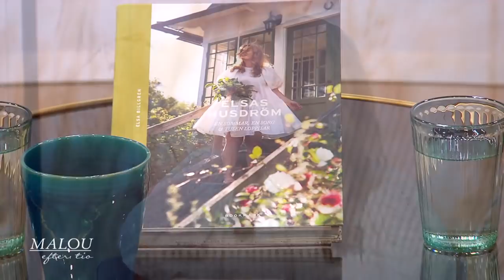Nybliven mamma – då fick Elsa Billgren tuffa cancerbeskedet - Malou Efter tio (TV4)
Som nybliven mamma fick Elsa Billgren plötsligt beskedet att hon hade cancer. Sorg och lycka vävdes samma under ett omvälvande år då hon samtidigt gjorde verklighet av drömmen om ett hus på Gotland.